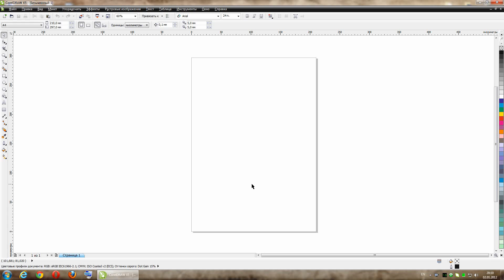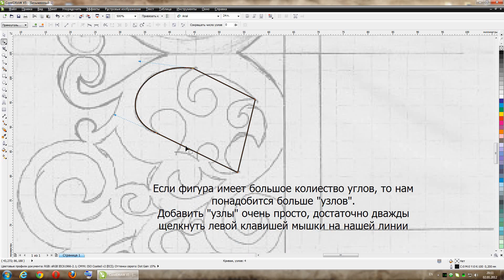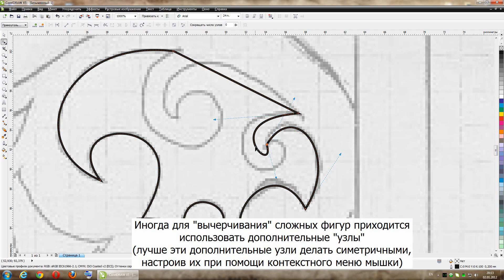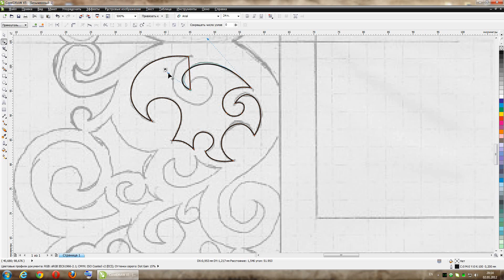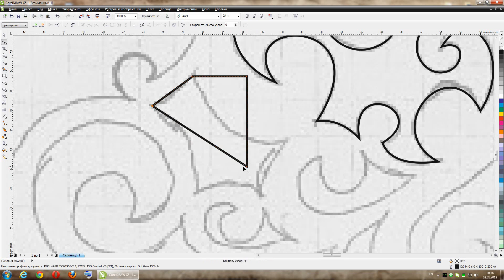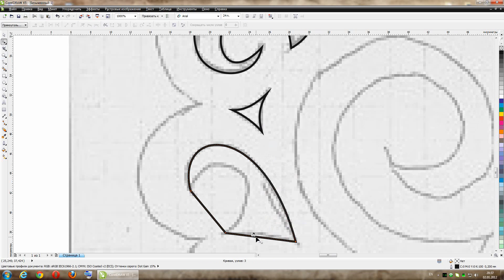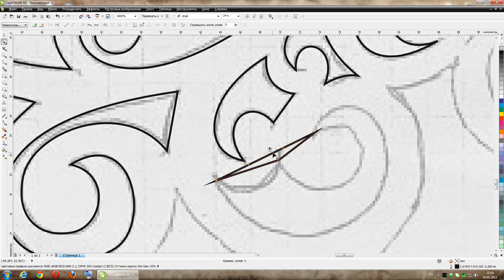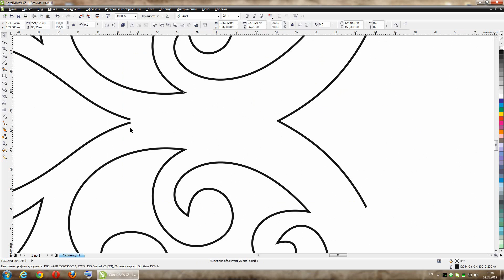Отчерчивание чертежа "от руки" при помощи Corel Draw X5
(видео снято для пользователей сайта , а также для всех кто увлекается выпиливанием)